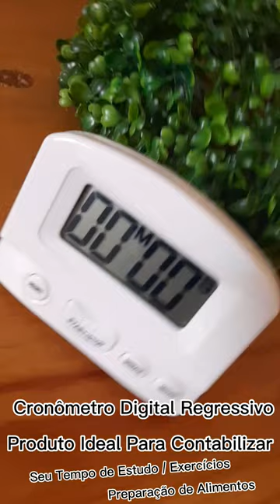Cronômetro Digital Ideal Para Contabilizar seu Tempo nos Estudos / Treino Academia